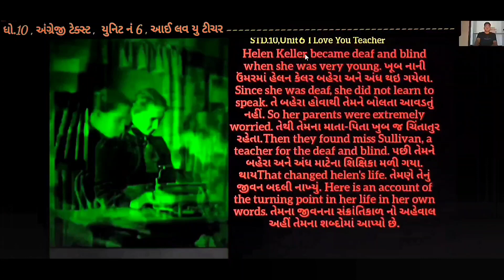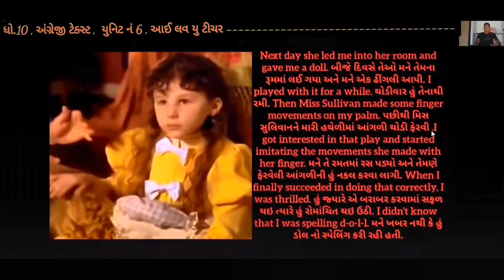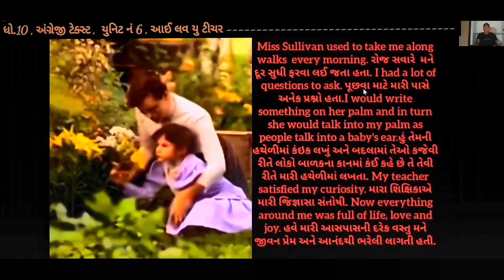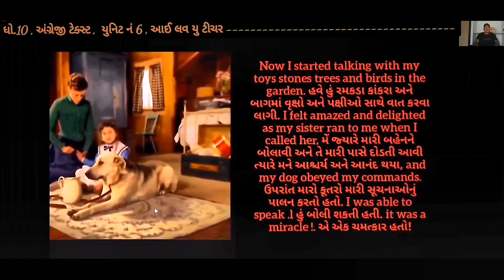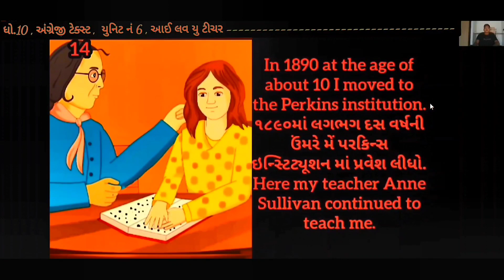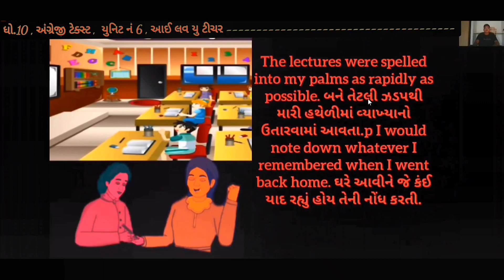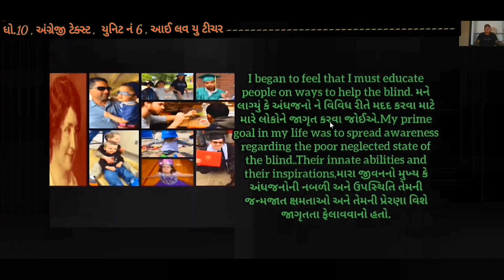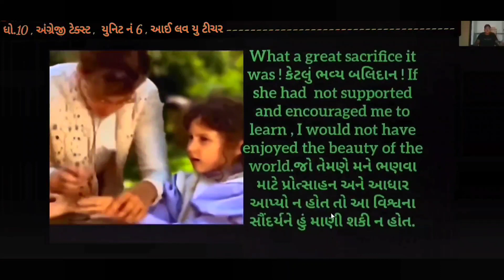ધો.૧૦ Std.10 | યુનિટ ૬ Unit 6 | I LOVE YOU TEACHER આઈ લવ યુ ટીચર | ENGLISH TEXT |વિડિયો સાથે સમજૂતિ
This video is made for only educational purposes
Courtesy - Helen Keller Channel